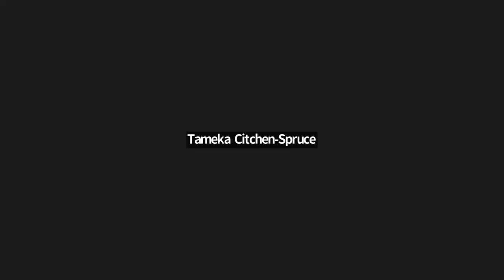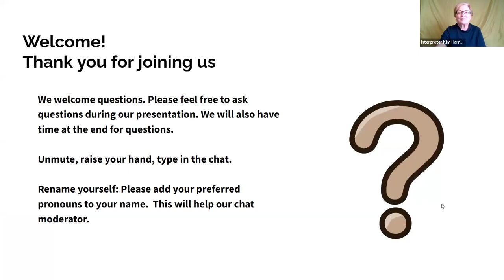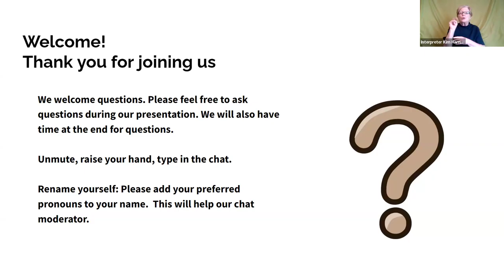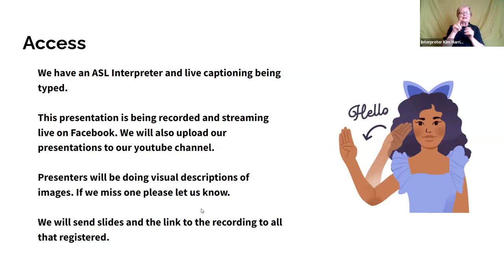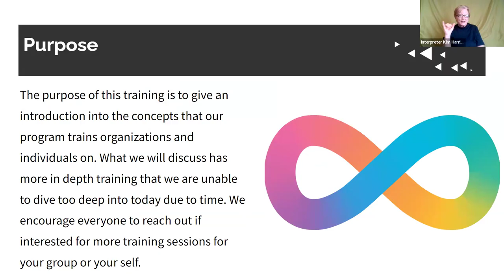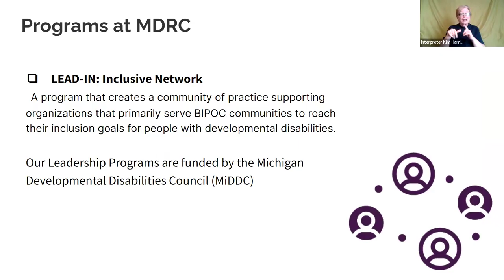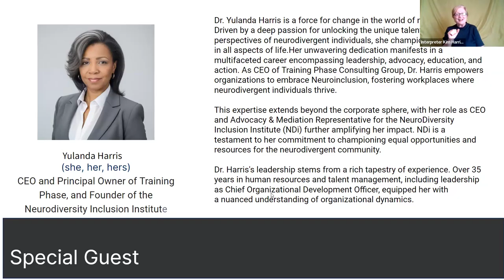Understanding and Celebrating Neurodiversity in the Workplace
With special guest Yulanda Harris, Certified Neurodiversity Professional, CEO, and Principal Owner of Training Phase, and Founder of the Neurodiversity Inclusion Institute, alongside LEAD-IN Director Tameka Citchen-Spruce, they will celebrate the strengths of neurodivergent individuals. Additionally, they will discuss ways in which nonprofits can foster a culture of inclusion and belonging for neurodivergent individuals in the workplace, and offer advice to neurodivergent employees on how to thrive professionally.